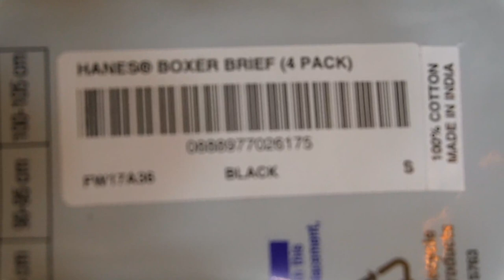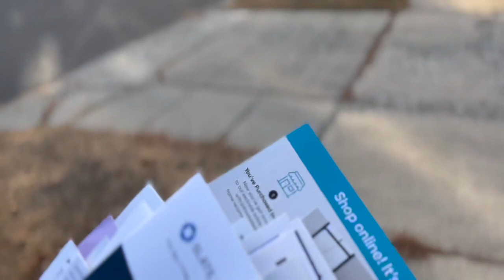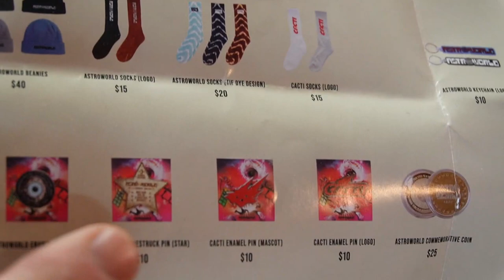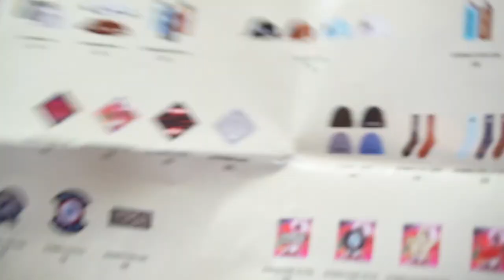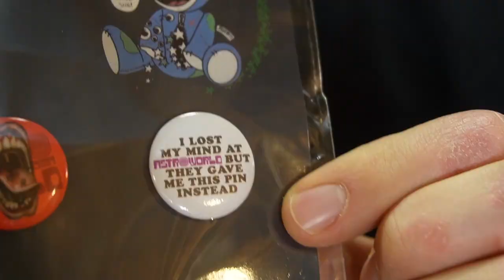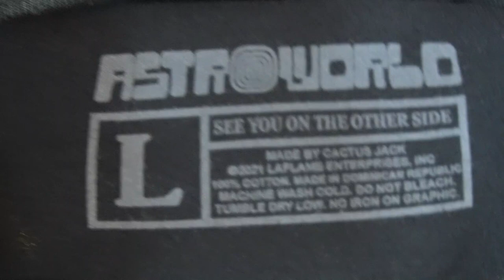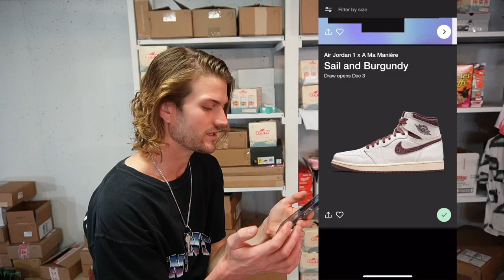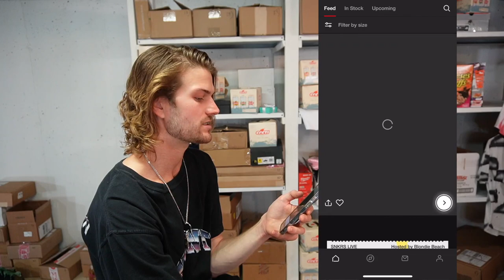Supreme x Tiffany n Co. Key Knife + Astroworld 21 experience, tee shirt merch stand, prizes at games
My Supreme x Tiffany & Co. key chain arrived! Seems high quality and boxer briefs are super light pink but fit is so comfortable.
This week I felt it was time to dive into my experience at Astroworld Festival 2021. We went over the items won at the carnival games, items from the gift shop, and finally the shirts I grabbed from the merchandise booth. All purchased before the tragic night occurred. My heart goes out to all these effected, especially the families who lost loved ones.
Lastly, we went over future sneaker releases that might be worth looking at.
Special musical artist: Rommie Brown “W.U.G.L.” and “Party in the Hills (feat. Zilla)”
filmed from my iPhone 11 Pro & Canon ZV-E10 with Rode mic
or Instagram: @stefancharleslong (DM to ask about ordering a graphic tee made by me)